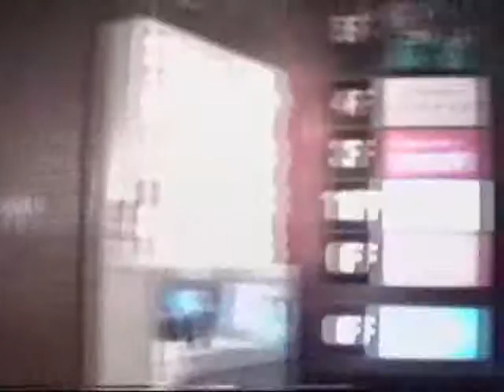1990 神田駅西口通り商店街 夜の神田駅辺り Kanda Station Area at Night 900917